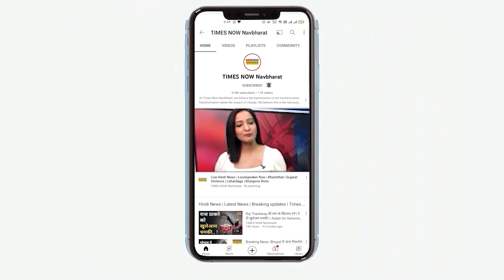फिल्म 'Jawaan' में Nayanthara के साथ सीन शूट करने के लिए काफी एक्साइटेड हैं Shahrukh Khan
फिल्म 'पठान' के बाद किंग खान शाहरुख साउथ के फेमस डायरेक्टर अटली की फिल्म 'जवान' की शूटिंग में बिजी हैं. शाहरुख साउथ एक्ट्रेस नयनतारा के साथ लीड रोल में नजर आने वाले हैं जिसे लेकर शाहरुख काफी एक्साइटेड भी हैं.